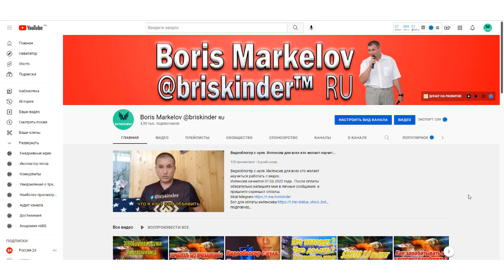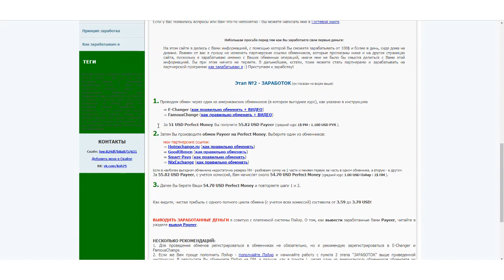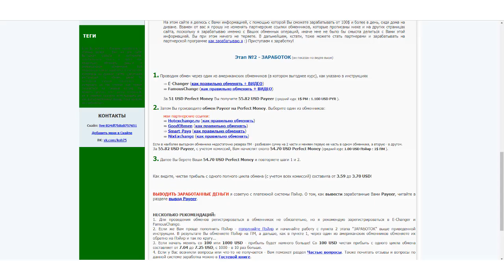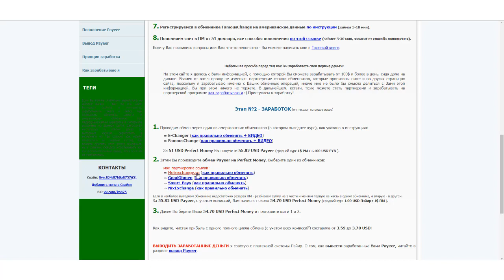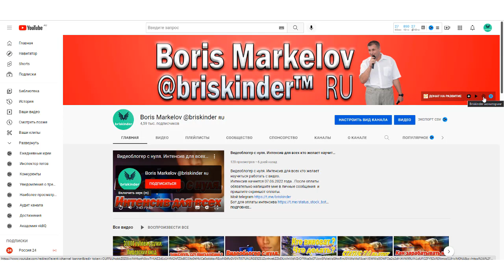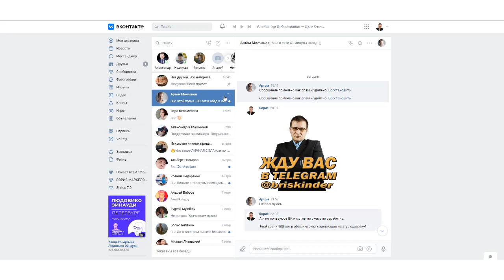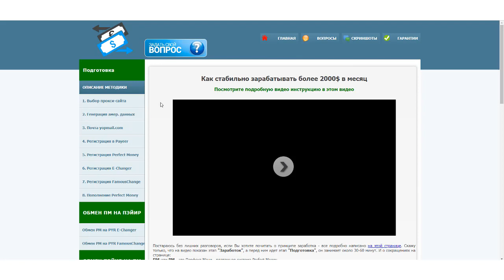Как стабильно зарабатывать более 2000$ в месяц Мошенники в сети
Кредит в Интернете будет хорошим решением, если необходимы дополнительные средства. Сравни кредиторов, подай заявку на кредит и получи деньги на банковскую карту, на свой банковский счет или наличными через платежную систему!